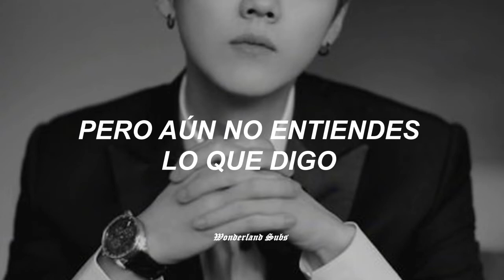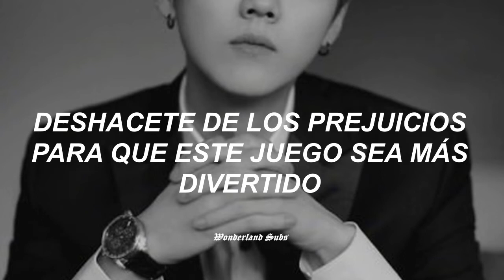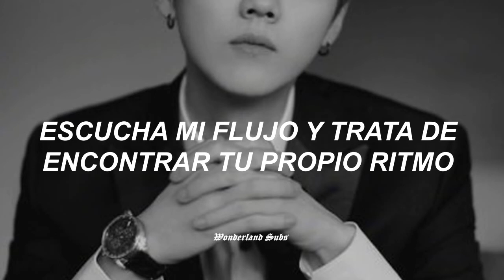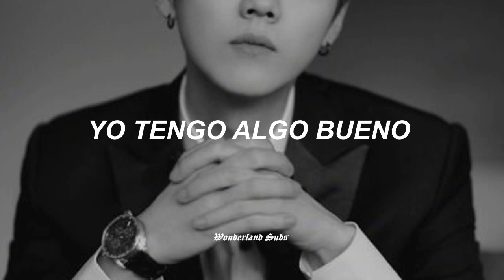Luhan - That Good Good (Sub Español)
Disfrútenlo 😊

• Si quieres una canción solo pídela :D gracias •

comenten si quieren mas contenido 💖 💖